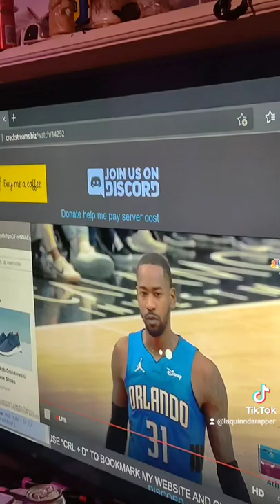Zach Levine with the step back three like James Harden pushes the Bulls up more vs Orlando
Rapper and entrepreneur LaQuinn comments on social things and everything under the sun. Sharing his vast knowledge of everything from shoe strings to meteorites he gives you a little something to leave with and think about.